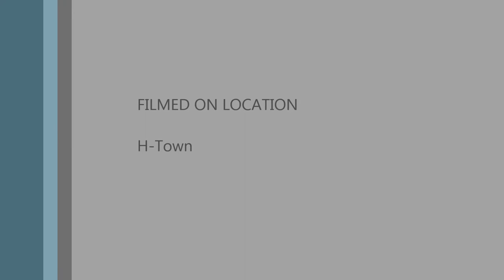I Go Dumb Remix Music Video